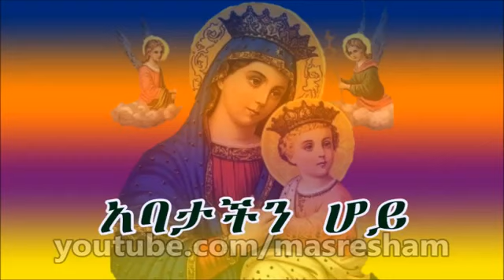የ እሁድ ውዳሴ ማርያም Wudase Mariam Ehud